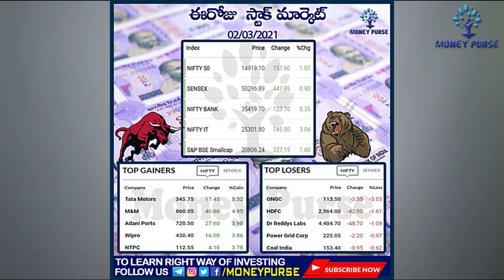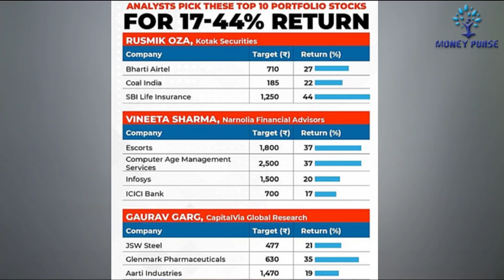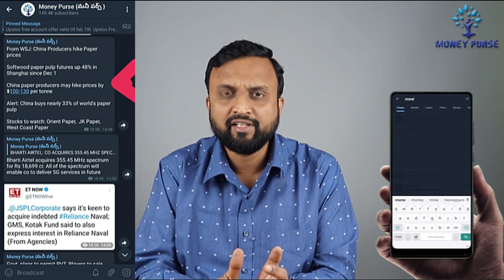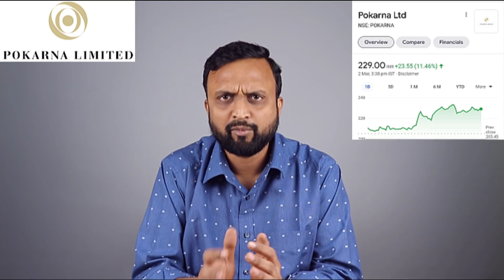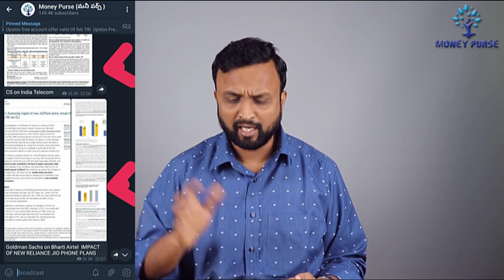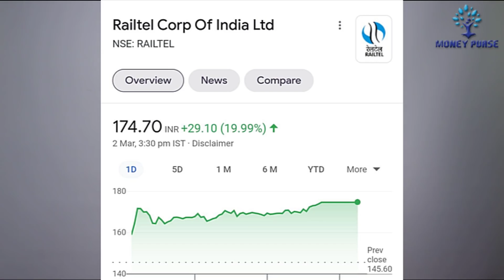DM17 |Paper Stocksకి Good News | ఇంకా 74% పెరగడానికి Scope ఉన్న Chola inves & finance MorganStanly